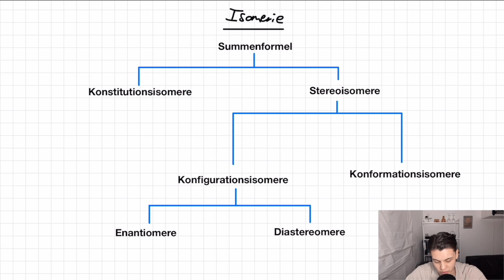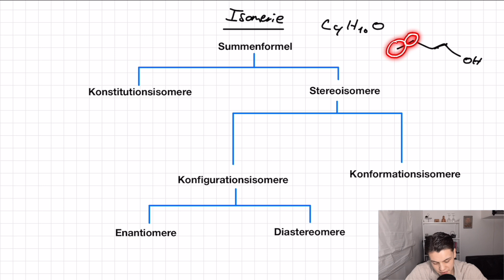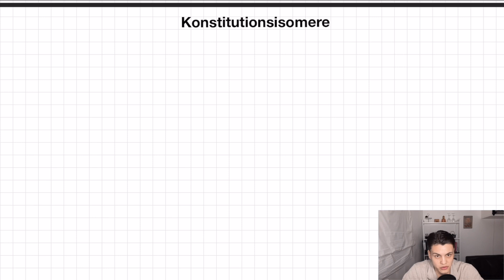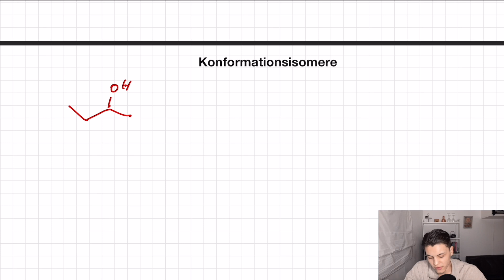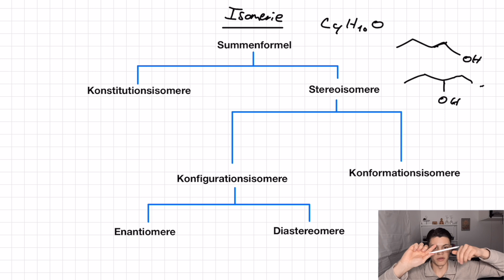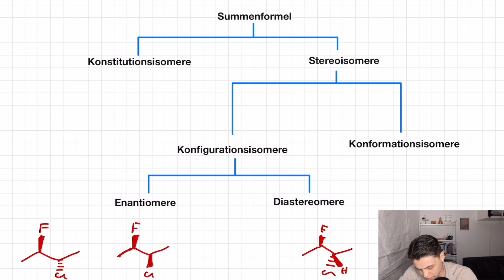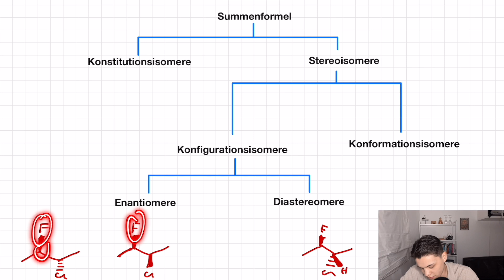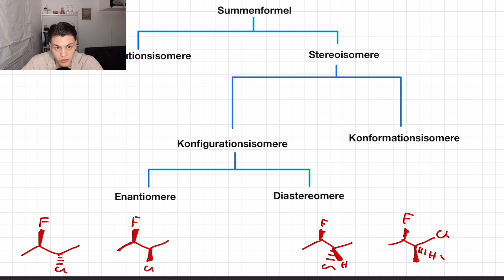Isomerie - alles, was DU für die organische CHEMIE brauchst! (Enantiomere, Diastereomere...)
📄 Mehr zu Chemie im Studium auf: Laborhelfer.de

In diesem Video gebe ich Dir eine vollständige Einführung zum großen Begriff der Isomerie auf Uni-Niveau. Wir sprechen darüber, was Isomerie überhaupt ist, was Konstitution bedeutet und was Stereoisomere sind. Außerdem schauen wir uns die verschiedenen Formen der Stereoisomerie an: Wir unterscheiden Konformationsisomere von Konfigurationsisomeren und Enantiomere von Diastereomeren. Zum Schluss gibt es noch zwei Übungsaufgaben, die wir zusammen durchgehen.

Inhalt:
0:00 Was ist Isomerie?
2:30 Konstitutionsisomere
4:35 Konformationsisomere
8:50 Enantiomere
12:56 Diastereomere
17:26 Zusammenfassung
19:44 Übungsaufgaben

Dieses Projekt lebt von deinem Support. Durch Dein Abo ermöglichst du es mir, weiterhin kostenfreien Content zur Verfügung zu stellen.